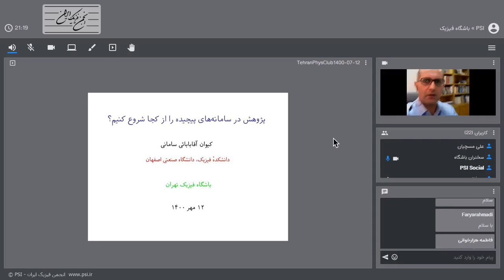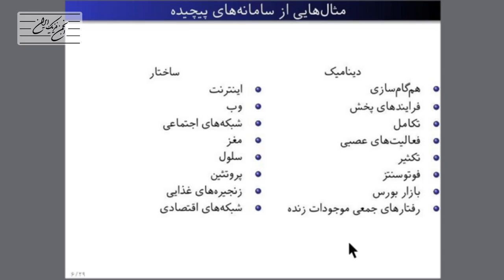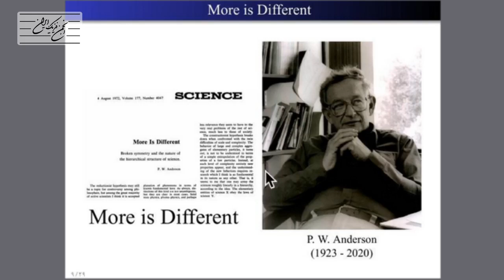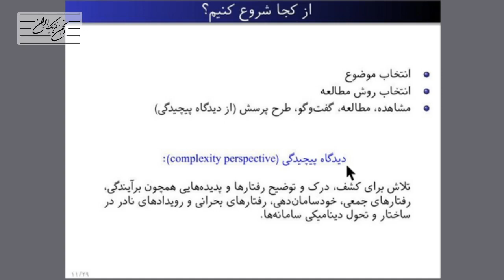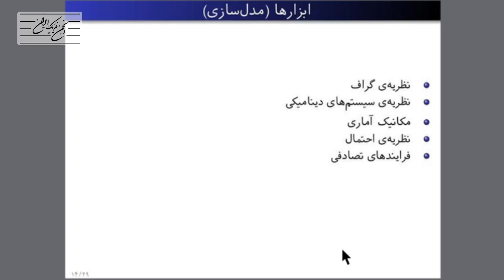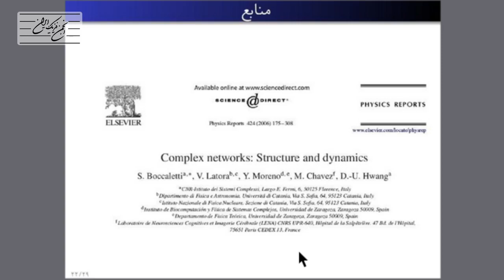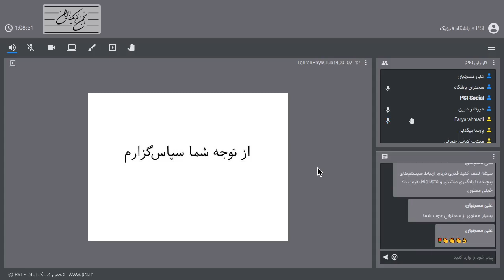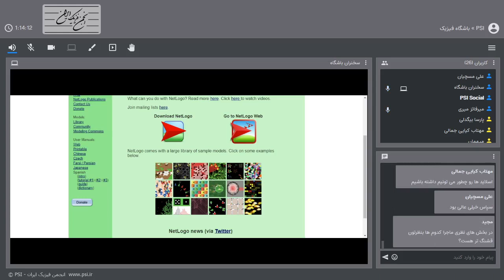پژوهش در سامانه‌های پیچیده را از کجا شروع کنیم؟ – باشگاه فیزیک تهران – Physics Club Tehran 192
سخنرانی دکتر کیوان آقابابايي‌سامانی از دانشگاه صنعتی‌اصفهان با عنوان «پژوهش در سامانه‌های پیچیده را از کجا شروع کنیم؟» ارائه شده در جلسه 192 باشگاه فیزیک تهران - ۱۲ مهرماه ۱۴۰۰.

در سال‌های اخیر با گسترش فعالیت‌های پژوهشی در سامانه‌های پیچیده، طیف علاقه‌مندان به این حوزه نیز گسترش یافته است. به همین نسبت نیاز به آگاهی از مسائل مطرح، منابع، مراجع، پیش‌نیازها و ابزارهای لازم برای انجام فعالیت‌های پژوهشی مرتبط با سامانه‌های پیچیده نیز افزایش یافته است. در این سخنرانی ابتدا با چند مثال ویژگی‌های اصلی سامانه‌های پیچیده را مرور می‌کنیم. سپس نگاهی خواهیم انداخت بر پاره‌ای از مسائل و موضوعات مورد توجه پژوهشگران و روش‌هایی که در پژوهش‌های خود به‌کار می‌برند. در پایان چند مرجع و منبع مفید وهمین‌طور ابزارهای لازم برای پژوهش در این زمینه را معرفی می‌کنیم.

در این جلسه باشگاه فیزیک بخش اخبار و تازه‌های فیزیک را نداشتیم.

«باشگاه فیزیک» عنوان جلساتی است که انجمن فیزیک ایران هر ماهه در شهرهای مختلف با هدف مبادله اطلاعات میان علاقمندان فیزیک برگزار می کند.
برای اطلاعات بیشتر و عضویت به نشانی مراجعه فرمایید.